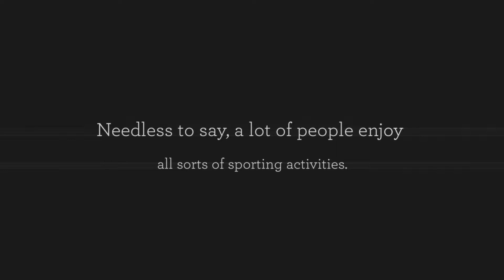The First Whistle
Train hard, Play hard. Getting you Game Ready. Your best resource for all things sport. Making you a better athlete one step at a time.